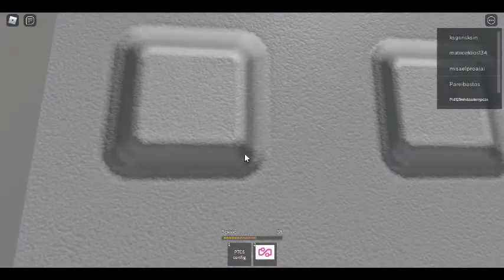Kolejowe gierki#1 Digital Station Sign! ROZWIN OPIS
Daj like w góre i zasubkrybuj mój kanał i udostępniaj filmy znajomym
KOŃCZYMY Z TROLEJBUSAMI! [Chyba,że NidBahn zrobi udptate w RBLX, więc czekamy!]
Koniec Opisu!